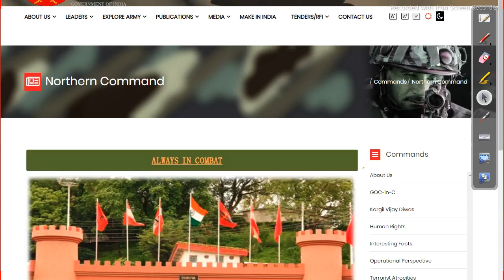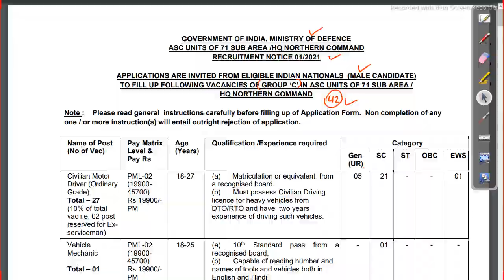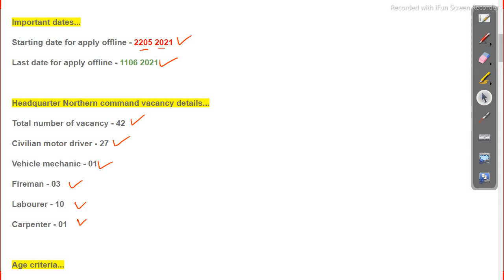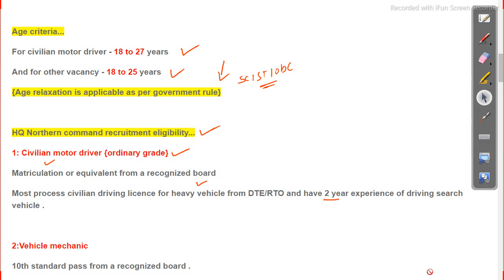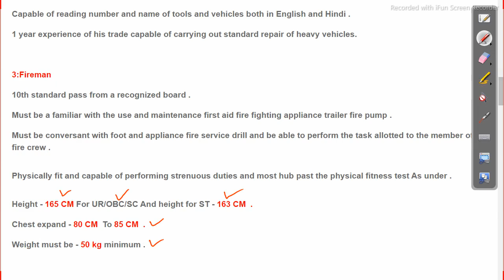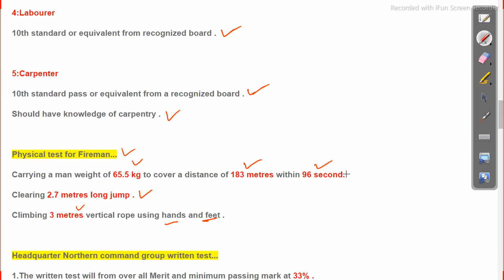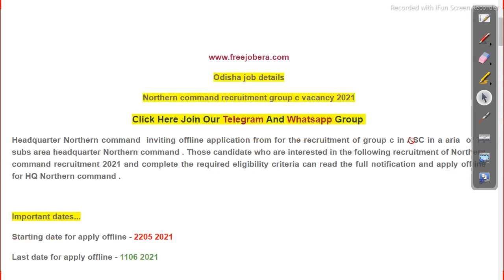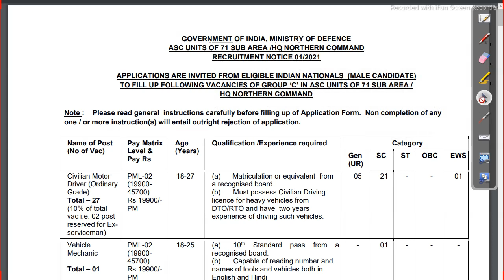Indian Army 10th pass Job Group c Civilian Post Vacancy odisha job details Odisha Govt Job 2023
Indian Army 10th pass Job Group c Civilian Post Vacancy odisha job details

free job alert engineering
government veterinary jobs
sarkari naukri search
upcoming staff nurse vacancy 2020
it jobs in government sector for experienced
free govt job alert 2020
sarkari result upsc 2021
computer teacher jobs near me
physically handicapped jobs in central government 2020
contract basis job in government sector
govt computer teacher vacancy
physically handicapped jobs in central government 2021
sarkari alert job
government photography jobs
government jobs for engineers 2020
sarkari naukri blogspot
sarkari naukri find
agriculture govt jobs
handicap job government 2021
government jobs for chartered accountants
government jobs for mechanical engineers without gate
dentist job in government hospital
kar free job alert
iti recruitment 2021
government hospital job vacancy 2020
govt jobs for polytechnic diploma in computer science
freegovtjobalerts
central government medical officer jobs
tamilanguide post office jobs
government jobs after 12th pcb
list of government jobs for computer science engineers 2020
msc chemistry govt jobs
govt law jobs
law vacancy in govt sector
govt legal jobs
llb government jobs
chemistry govt jobs
government jobs for law graduates freshers
ncrtc recruitment 2021
list of government jobs after bca
govt contract jobs
list of government jobs for computer science engineers 2021
free job notification 2020
geology govt jobs
company secretary jobs in government sector
list of government jobs for ece engineers
government jobs for mbbs doctors
diploma govt jobs 2020
law jobs in government sector 2020
government jobs for computer science engineers without gate
list of government jobs for electronics and communication engineers
jobs for electronics and communication engineers in govt sector
government jobs for electronics and communication engineers
psu jobs for mba
government jobs after ba llb
list of government jobs for electronics and communication engineers 2020
latest diploma govt jobs
latest job notification
dental government jobs notification
raj govt job
mba hr govt jobs
bank vacancy 2020 for 12th pass
sarkari find job
female govt jobs 2020 central government
govt jobs for ece engineers
it jobs in govt sector
free job alert 2020 army
govt it jobs
best govt jobs
list of government jobs for civil engineers 2020
list of government jobs for civil engineers
female govt jobs 2020
post graduate government jobs 2020
latest govt jobs for graduates
tspsc jobs
government jobs after diploma in mechanical engineering
cse govt jobs
lab technician jobs in government hospital
jobs for chemical engineers in government sector
it jobs in government sector
government jobs after btech cse
psu jobs for chartered accountants
government jobs for gate qualified candidates
free job alert 2021 notification
free job alert army
chemical engineering govt jobs
free job alert 2019
government jobs for cse students
tata power odisha recruitment
msw government jobs
government jobs after mechanical engineering
sarkari job for 12th pass 2020
jobs for ca in psu
Odisha job details,odisha govt job,Indian Army 10th pass Job Group c Civilian Post Vacancy,indian army engineering jobs,indian army canteen recruitment 2021,indian army female recruitment 2021,indian army nursing assistant application form 2021,tata power odisha recruitment,tata odisha recruitment,army jobs,odisha govt job vacancy,upcomming